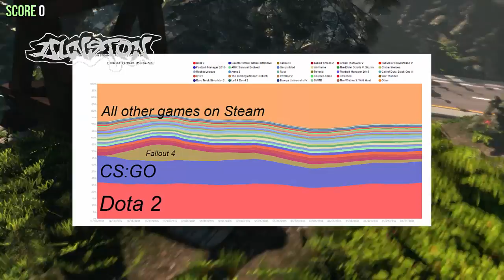The rise of Dota 2 | Commentary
Dota 2 is taking over the world! Sorry for the bad audio quality, my mic messed up!